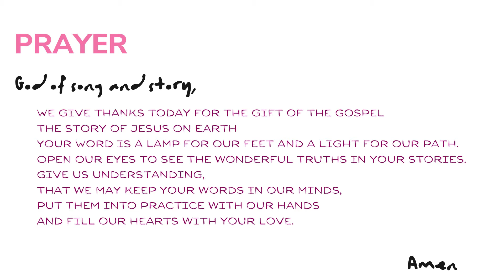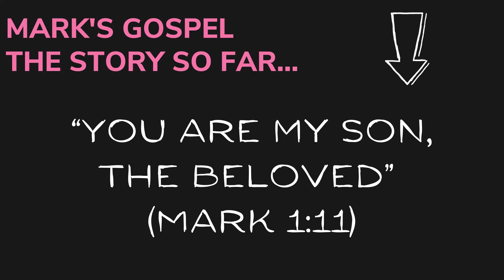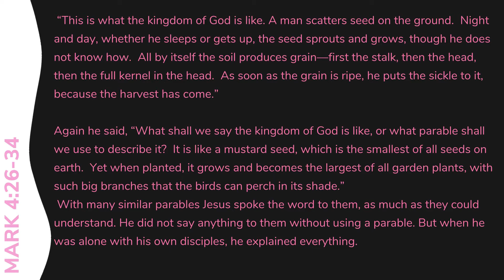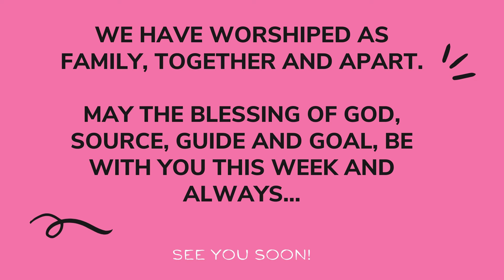Seeds - June 13th 2021 - Mark 6b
Todays mini service thinks about seeds, beanstalks and the God's kingdom